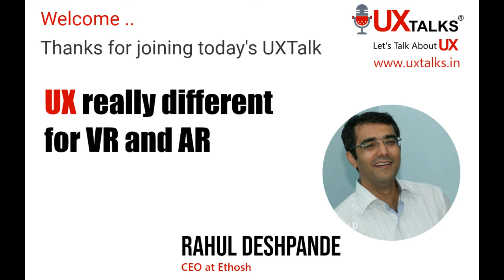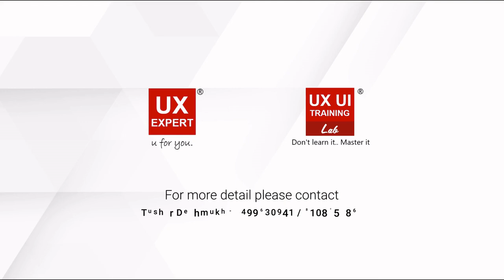UXTallks - "UX really different for VR and AR?" By Rahul Deshpande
UXTalk - "UX really different for VR and AR?"

Speakers -
Rahul Deshpande - CEO at Ethosh

- 6th December  700PM IST.

Rahul Deshpande - CEO at Ethosh -  Founded by two seasoned professionals, Ethosh was incorporated on December 01, 2011 as a digital experience & virtual reality services company to help organizations create lasting brand impressions and build deeper customer relationships across their customers’ journey.

Starting from humble beginnings out of a small 350 sqft office in Pune, India, Ethosh today has grown into a 75 people strong organization – with clients across USA, UK, Germany, Denmark, Netherlands, Australia, and India.

Talk Synopsis : - What is AR and VR - how UX is going to play key role in the design development of products using this technologies. Also we will explore importance of UX - Research and UX Methodologies UX Professions need follow while designing for such futuristic technologies; and what is Future about this in AR / VR Fields.

Hosted By :
UXTalks - Mr.Tushar, CEO UXExpert, Dir. UXUITraining Lab Pvt. Ltd. . Having 20+ Years of Industry Experience. now completed 7+ years during this he has launched various services in UX - UXResearch, UXUIHiring, UXTalks, UXTools, Tushar is also advisor in various companies and work as a consultant for various size corporate.